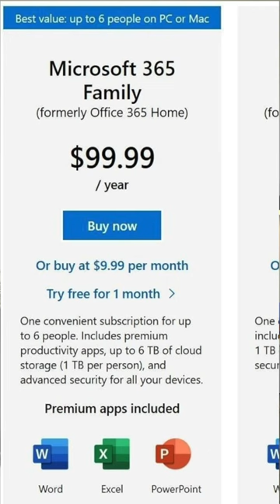Vì sao Windows MIỄN PHÍ?